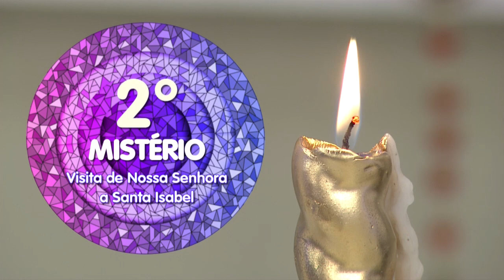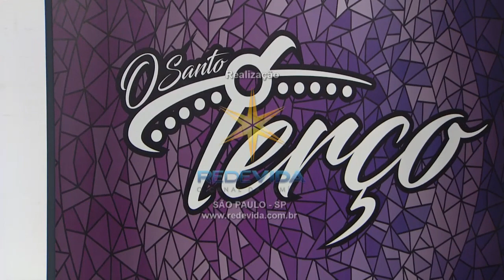O Santo Terço - 20/06/20